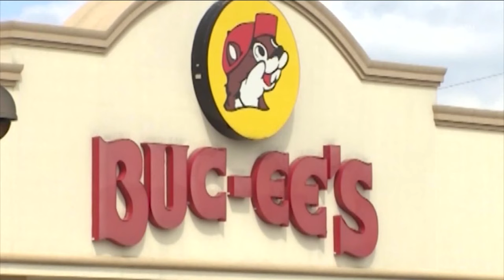'The Bear' actor Matty Matheson says he will never visit Buc-ee's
Texans are defending the popular rest stop chain after Matheson's recent statements.